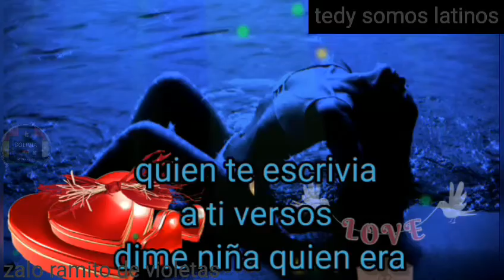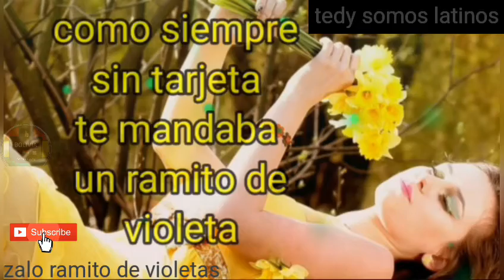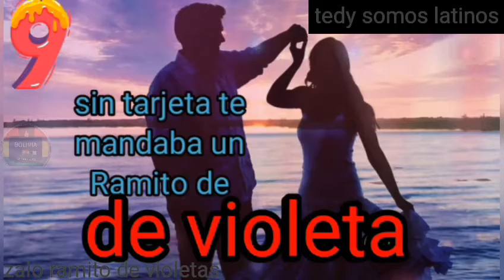ramito de violetas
cantante : zalo reyes
ramito de Violeta